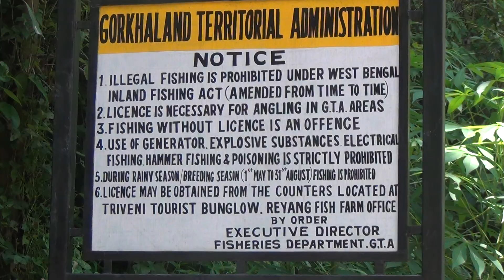Trip to Temi Tea Garden in 2015, Video #00159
Ravangla, South Sikkim